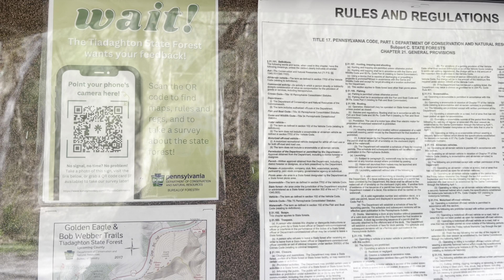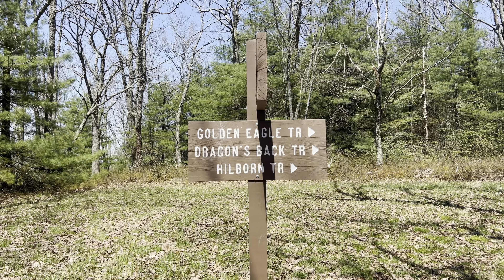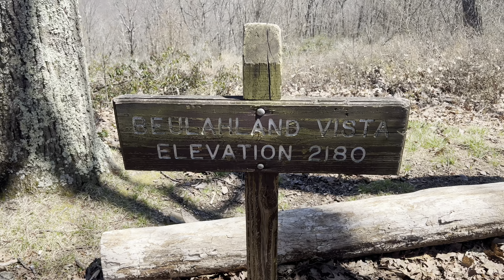Golden Eagle Trail w/ Don “The Great chief”